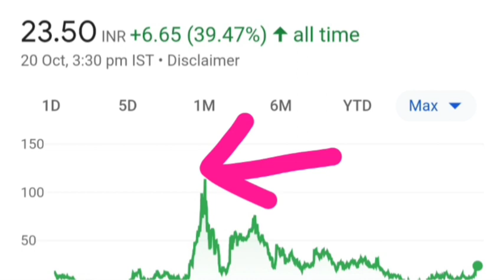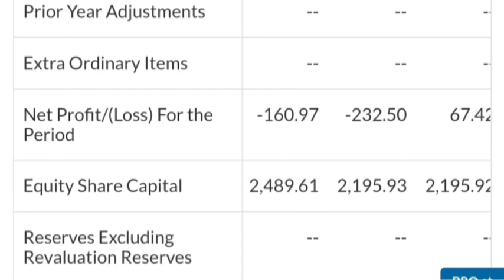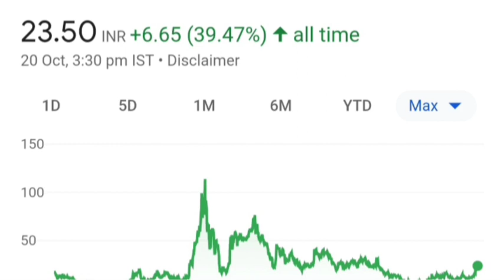IFCI Ltd : 8 Nov big event. IFCI Ltd share or stock latest breaking news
Topics :::::

IFCI Ltd share or stock Q2 quarterly result latest update today
IFCI Ltd share or stock Q2 quarterly result latest breaking news today
IFCI Ltd company business model
IFCI Ltd company karati kya hai
IFCI Ltd Limited share or stock latest breaking news today in hindi
IFCI Limited share or stock latest update today in hindi
IFCI Ltd share or stock latest update in hindi
IFCI Ltd share or stock fundamental analysis in hindi
IFCI Ltd share or stock latest news in hindi details
IFCI Ltd share or stock balance sheet reading in hindi
IFCI Ltd share or stock future price target analysis
IFCI Ltd share or stock future price prediction
IFCI Ltd share or stock buy or sell experts advice
IFCI Ltd share or stock full analysis in hindi
Future multibagger penny share for investment
Future multibagger penny stock for investment
Future multibagger small cap share for investment
Future multibagger small cap stock for investment
Multibagger penny Share below 10 rs for investment
Future multibagger penny Stock below 10 rs for investment
Government share or stock below 10 rs for investment
Industrial Finance Corporation of India limited company business model
Industrial Finance Corporation of India share or stock latest update in hindi
Industrial Finance Corporation of India share or stock latest breaking news today in hindi
non financial bank share or stock
Finance sector share or stock for investment